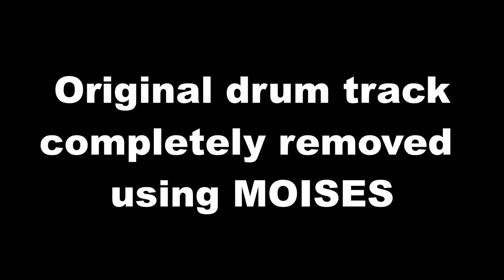Elton John - 'Rocket Man' | Drum Cover | Drum Lesson with Drumeo Transcription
This is my second Elton John cover. I'm finding these drum parts fascinating.
* I've included with and without the track (isolated drums) here in case anyone was curious.
Grab this transcription and thousands of other completely free... DRUMEO 30 - Day Trial

GEAR!

DRUM GEAR!

VOICE GEAR!